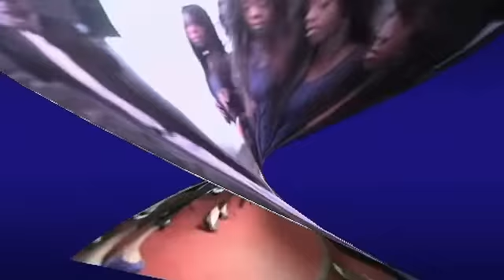25 12 2012 Journe de Remerciement Et Adoration Eglise de champ Nouvo de Wuppertal